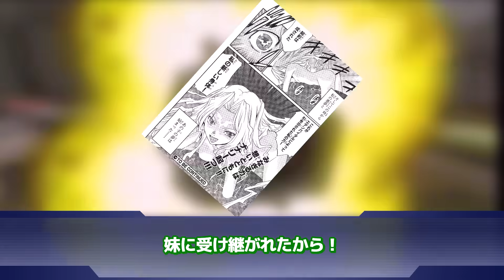【コードギアス 反逆のルルーシュ】「マリアンヌが邪悪だったのが判明した時の衝撃ｗｗｗ」に対するネットの反応集｜マリアンヌ・ヴィ・ブリタニア｜閃光のマリアンヌ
▋ロボレポ